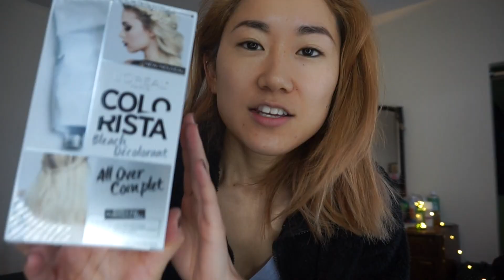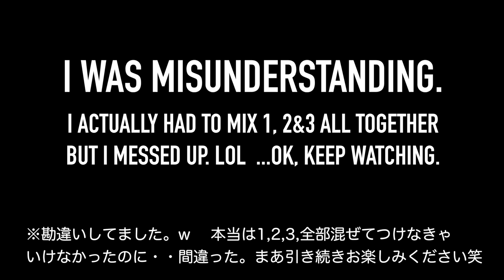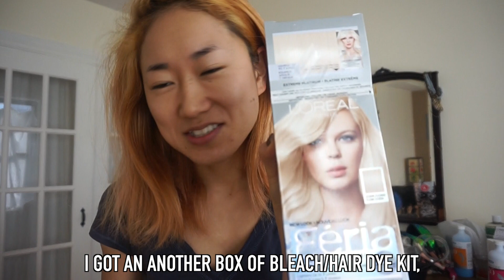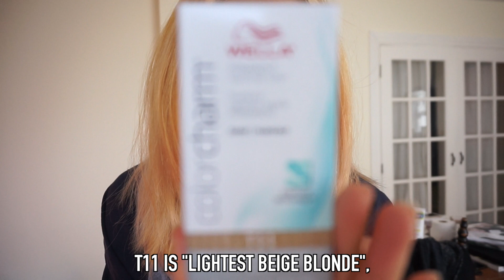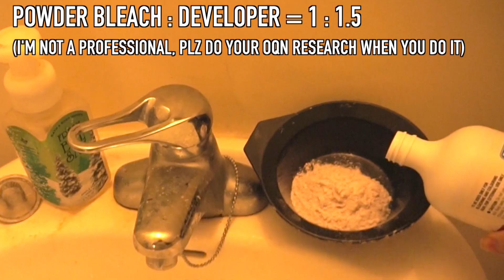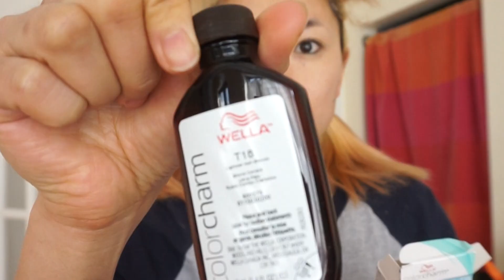DIY NON-BRASSY BLONDE HAIR: Asian Hair｜ From Yellowy Light Brown To Cold Blonde using Wella T11&T18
Hi guys! I’m kinda excited with this video to share my journey- I’ve been experimenting to get very light non-brassy blonde by myself!🔥 Either it turned out to be perfect or not, I pretty much enjoyed this whole process so I’m gonna share my experience with y’all! Hope it helps some of you!!😁 (If you have any question about bleaching/ dyeing hair and products I used, leave them on comment section&I’ll answer them as long as I know.. or just comment your dream hair color!!)

Besos,
Azzy.

MY HAIR TYPE: I have a LOT of hair, thick, originally true black, not dry either oily. It’s freaking hard to bleach/ dye it.

☛ PRODUCTS USED (in order shown) / ビデオ内で使った商品 (登場順)
L’OREAL - COLORISTA Bleach (incl. toning cream) ….. approx. $10
Developer (blue&white) - Personnel ….. approx. $2/ bottle
ROUX Violetes - Powder bleach (bought at drugstore) ….. approx. $5/ bag
L’OREAL - Feria “Absolute Platinum“ (incl. toning cream) ….. approx. $6 (sale)
WELLA - Color Charm “T11(Lightest Beige Blonde)” & ”T18(Lightest Ash Blonde)” ….. approx. $10 each

➳  Blog (Only in Japanese)
『ラテンな彼氏と国際恋愛中。国際恋愛&結婚の様子や、カナダ移住のプロセス＆カナダの生活などについて気ままに書いてます✏️

📷C A M E R A + E D I T / カメラ&編集 :
Camera: iPhone6
This video was shot and edited with Final Cut Pro X by Azusa Oga.

🎷 M U S I C :
Shape of you (Instrumental version) - Ed Sheeran
Tennyson - Fault Line (Bohkeh Cover)